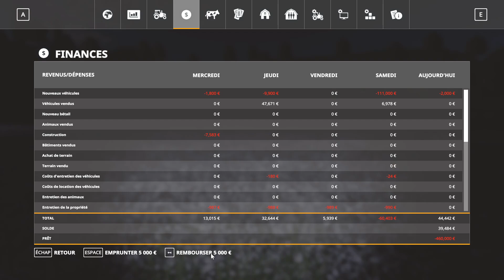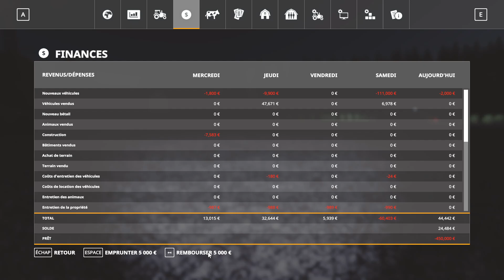#8 | Partir de Zéro | Nouveau Matos | Farming Simulator 19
Aujourd'hui Bouda est de retour et on entame la vente de notre grain !

Montage - Zilou
Logiciel - Filmora9